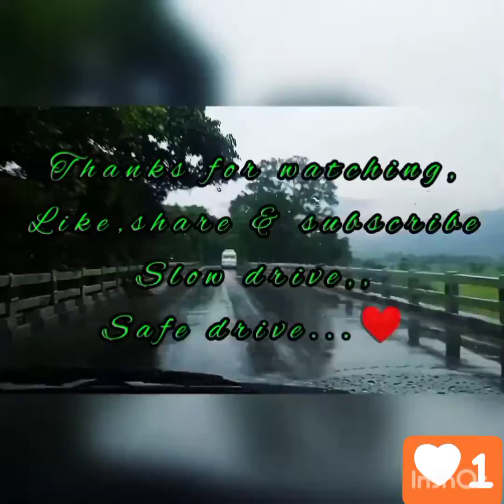burapahar curves slowdrive safedrive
Burapahar curves are dangerous curves so please drive slow in mostly rainy days..slow drive is safe drive...